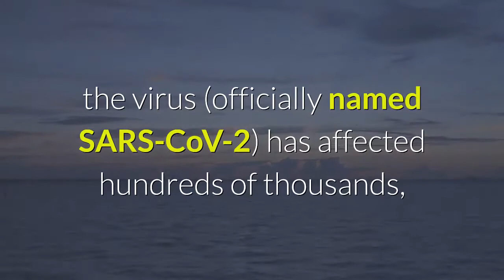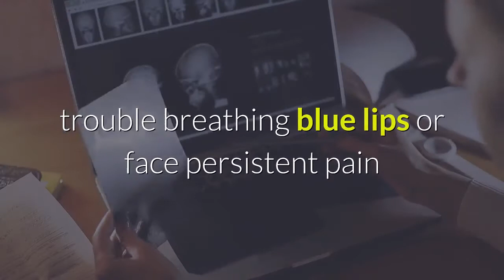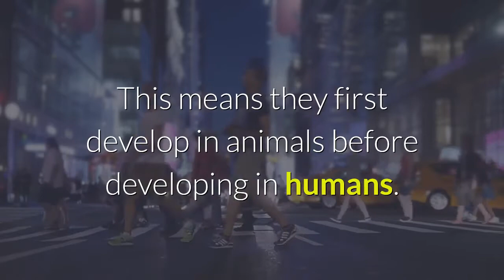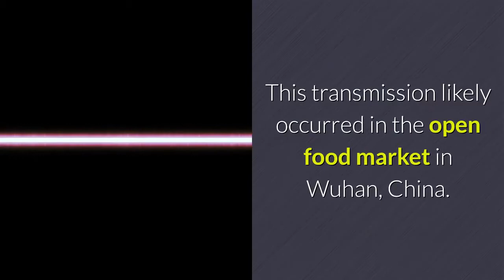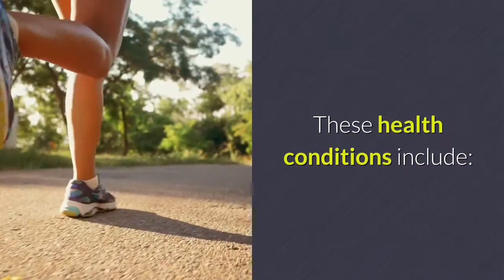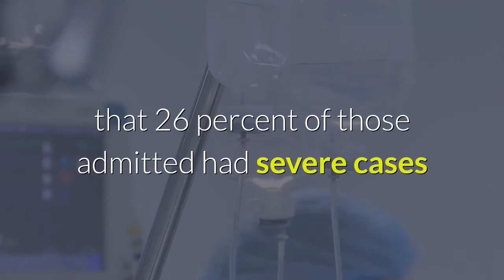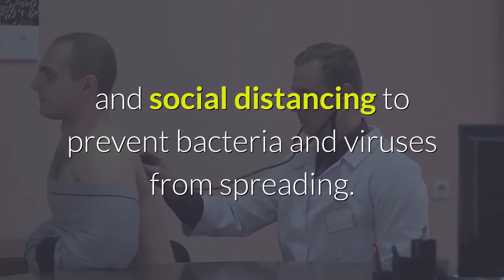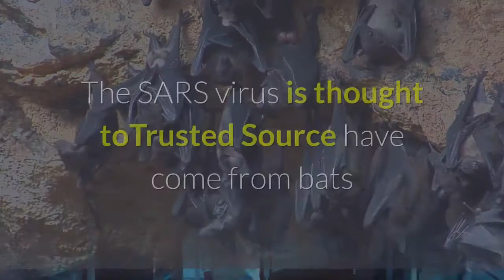Everything you should know about the 2019 coronavirus and covid 19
Coronavirus (COVID-19) is an illness caused
by a virus that can spread from person
to person.
The virus that causes COVID-19 is a new
coronavirus that has spread throughout
the world.
 COVID-19 symptoms can range from mild
(or no symptoms) to severe illness.